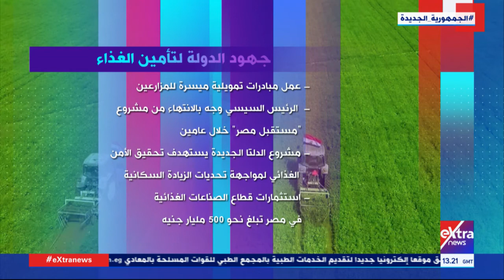غرفة الأخبار| مبادرات ومشاريع عدة.. جهود الدولة لتأمين الغذاء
3 أغسطس 2021